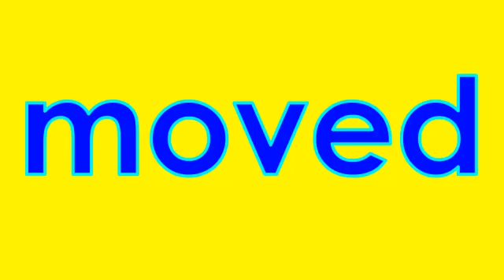3rd Grade Vocabulary Words: Part 31 (601-620)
This is a list of Third Grade Vocabulary Words we have personally researched in alphabetical order.  Thanks!